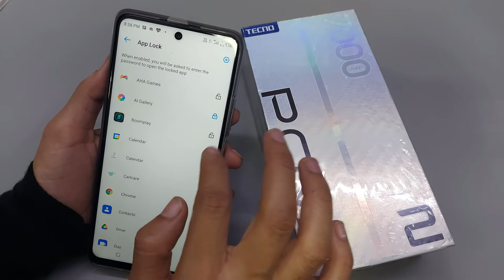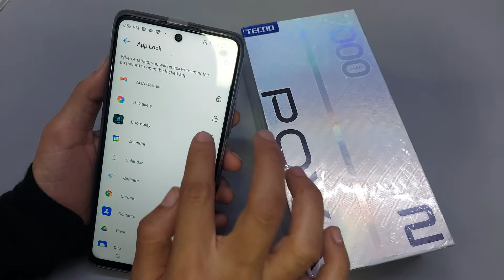Tecno pova 2 app lock setting | how to set app lock in tecno pova 2 | tecno pova 2 app lock lagaye